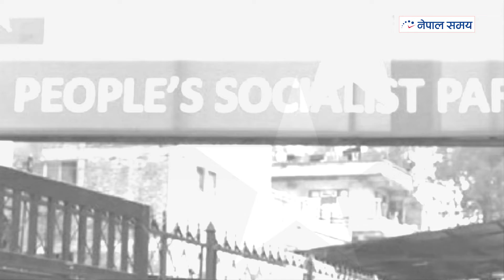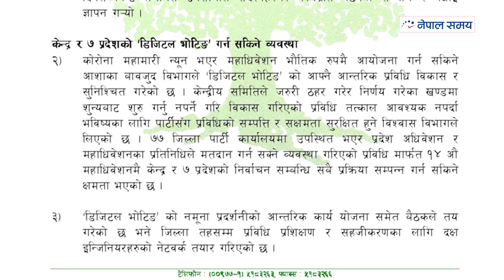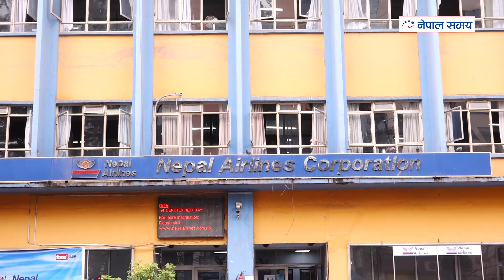समाचार : माधव पक्षसहित मन्त्रिपरिषद् विस्तारको तयारी। महन्थसँग नमिल्ने उपेन्द्रको घोषणा। २०७८/४/५